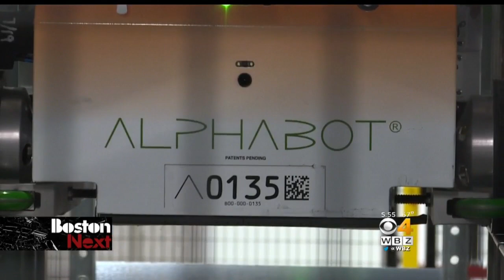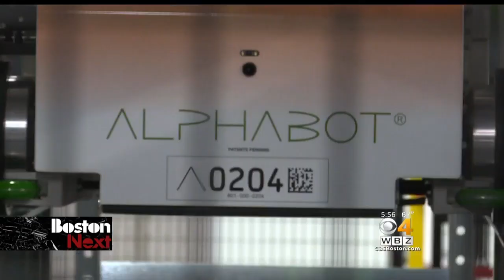The Alphabot Aims To Transform How People Shop For Groceries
Meet the newest grocery store associate - the Alphabot. WBZ-TV's Kate Merrill reports.